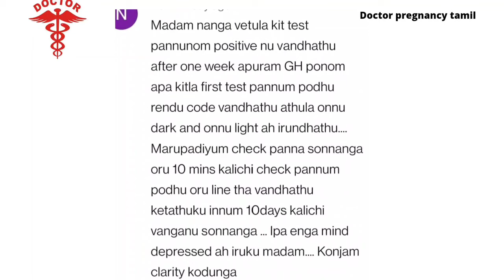pregnancy test in tamil|faint line on pregnancy kit in tamil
pregnancy test in tamil|faint line on pregnancy kit in tamil@doctorpregnancytamil